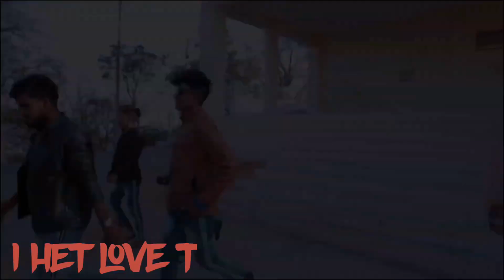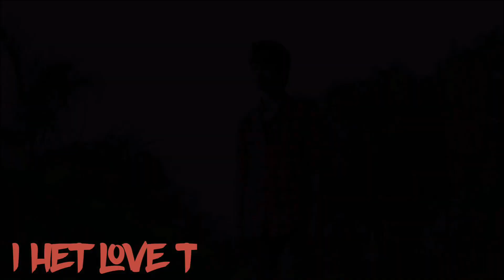Panchi Sur Main Gaate Hai ((( DJ Jhankar )))HD, Sirf Tum (1999) Udit Narayan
Movie/album: Sirf Tum
Singers: Udit Narayan
Song Lyricists: Sameer
Music Composer: Nadeem Saifi, Shravan Rathod
Music Director: Nadeem Saifi, Shravan Rathod
Music Label: T-series
Starring: Sanjay Kapoor, Priya Gill, Sushmita Sen, Salman Khan
Release on: 31st May, 1999

Panchhii sur men gaate hain
Bhanwre gunagunaate hain
Ghungharuu bajaatii hai havaa
Aise muskuraatii hai yuun fizaa
Bulaatii hai jaise ho ye merii dilarubaa
Bhanwre gunagunaate hain
Jaise ho ye merii dilarubaa

Dekho kyaa ghanere uunche
Uunche parabaton ke saae hain
Chalake yuun machal ke rang badal ke
Hamase milane aae hain
Oh dekho kyaa ghanere uunche
Khuhbuu hai bahaaron kii
Mastii hai nazaaron kii
Sabake dil pe chhaayaa hai nashaa
Are aise muskuraatii hai …

Naiyaa bin khivaiyaa jaane
Kaise saahilon pe aatii hai
Dhaaraa is nadii kii
Har kisii ko ik din to milaatii hai
Oh naiyaa bin khivaiyaa
Jaane kaise saahilon pe aatii hai
Sachchii ye kahaanii hai
Paanii zindagaanii hai
Saare jag ko hai ye pataa
Ho aise muskuraatii hai …

Regar : Farman Kk Khan